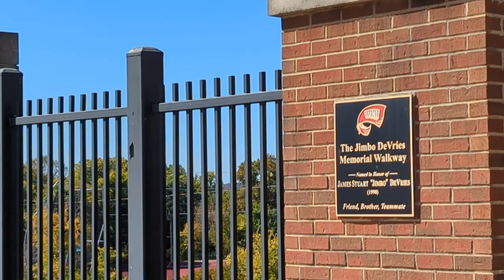Beautiful WKU Western Kentucky University Hilltoppers Football Stadium 10-8-2022